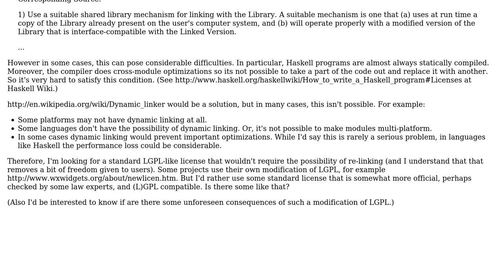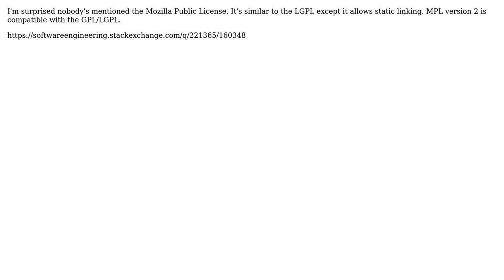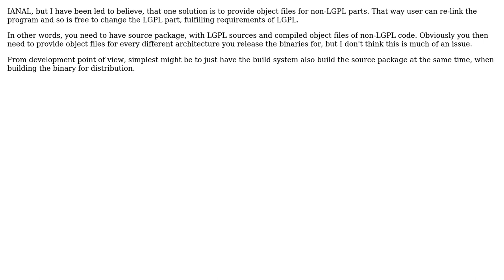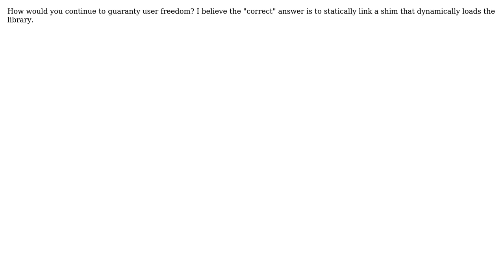Software Engineering: Is there a modified LGPL license that allows static linking? (5 Solutions!!)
Software Engineering: Is there a modified LGPL license that allows static linking?

With thanks & praise to God, and with thanks to the many people who have made this project possible! | Content (except music & images) licensed under CC BY-SA | Music | Images & others | With thanks to user stonemetal user Robert Harvey user Petr user Minthos user Martin Beckett user hyde user gnat user bmaupin and the Stack Exchange Network Trademarks are property of their respective owners. You are responsible for your own actions.